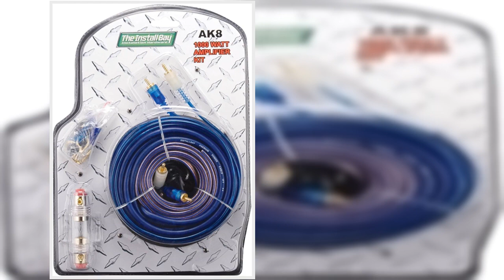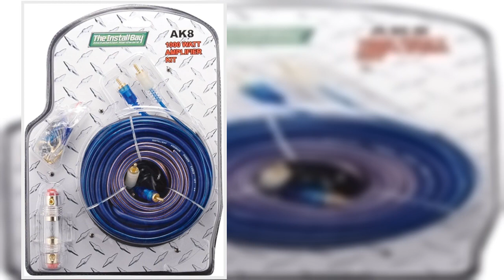Bon produit - Installer le kit d'ampli Bay AK8 1000 watts 8GA-AGU-Econo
Dimensions du colis : 16,8 cm (L) x 22,0 cm (l) x 7,0 cm (H)
Type de produit : Électronique automobile
Quantité par paquet : 1
Pays d'origine : Chine
1 PORTE-FUSIBLE MINI-ANL – NICKEL – FUSIBLE 40 AMP
Meilleurs avis des États-Unis
grande trousse
c'est tout ce dont vous avez besoin pour installer une chaîne stéréo, un ampli et un sous-marin. bonne qualité aussi
Excellent kit pour un amplificateur de puissance de milieu de gamme
Ce kit a été connecté à un ampli de 800 watts et il fonctionne parfaitement avec.
Il y avait tout ce dont j'avais besoin pour brancher l'ampli correctement et ça marche très bien.
Si vous travaillez avec des amplis de plus de 1000 watts, vous voudrez peut-être envisager quelque chose de plus lourd comme le suggère la documentation du produit, mais pour mon installation, c'était parfait.
Grande valeur pour le prix.
Recommandé.